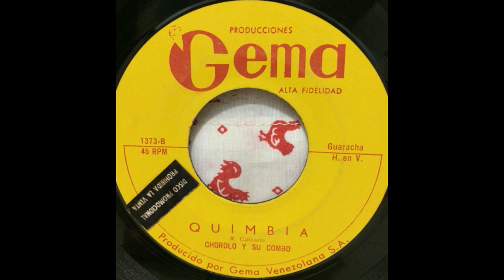Chorolo y Su Combo / Quimbia